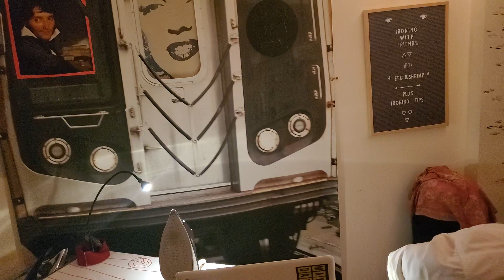Ironing with Friends